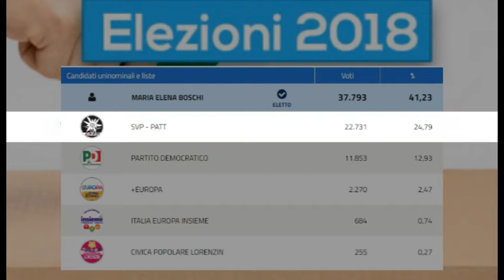Elezioni 2018, gli eletti ad Arezzo